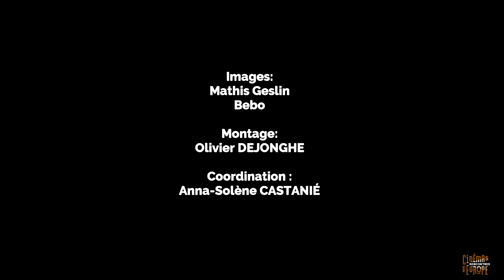La Minute Récap - Mardi 19 novembre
Retour vidéo sur la journée de mardi !